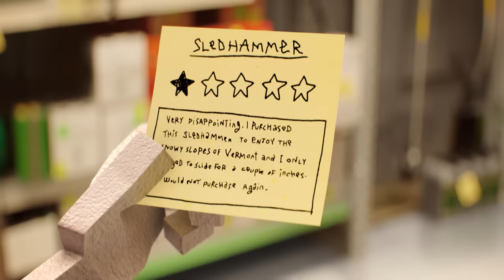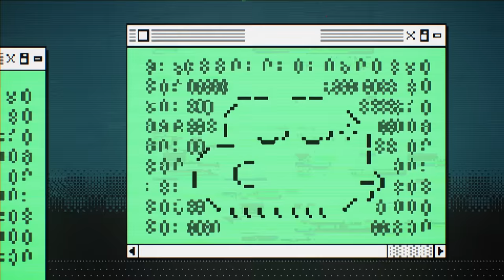Gumball | The Code | Cartoon Network